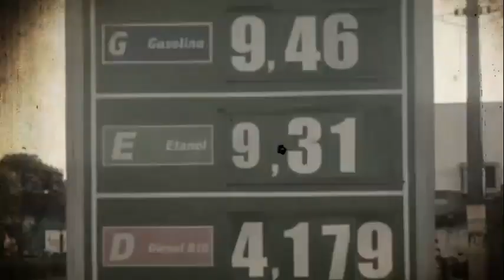Lançamento NACIONAL da campanha de Lula: Chegou a hora do Brasil ser feliz de novo!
Anote na agenda: 8 de junho. Chegou a hora do Brasil ser feliz de novo! LulaLivre Lula2018 eleições candidato, lula, luiz inácio lula da silva, partido dos trabalhadores, eleição, presidencial, presidente